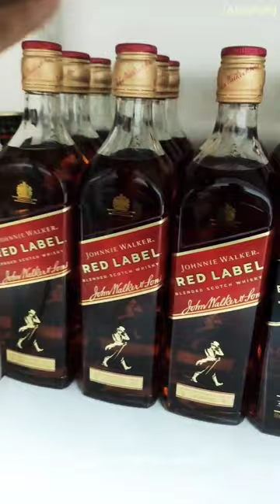❤️🥃 Johnnie Walker Red Label 🥃❤️ | Scotch Whisky | AlcoPub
Johnnie Walker Red Label, with its combination of light whiskies from Scotland's east coast, and dark, peaty whiskies from the west coast, created a blend with an extraordinary depth of flavour. The character of the whisky is defined by intense, spicy, zingy, edgy flavours. Red Label bursts onto the palate with the freshness of spray from a crashing wave, followed by the zing of aromatic spices and finally a long, lingering, smoky finish. The sensation in the mouth is complex - 'sweet chilli' is a good description of this taste and the tingling sensation on the tongue.